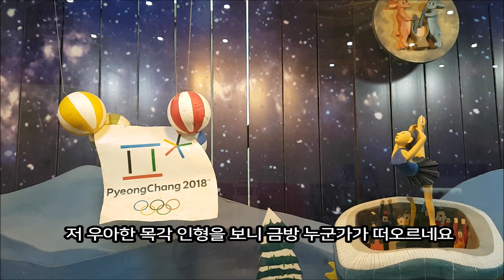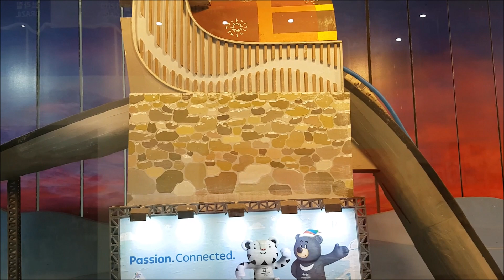[길과길tv] 평창 동계올림픽 오토마타스 ㅣ자동 동작 인형들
2018년 대한민국 평창에서 열린 동계 올림픽을 기념하는 상징물의 하나로 유명한 오토마타스 월 (자동으로 동작하게 만든 인형들 전시관) 을 소개한다.